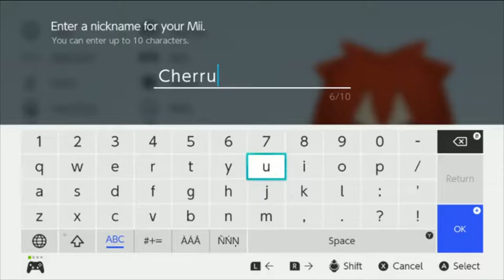Aww you poor baby! | Miitopia Episode 10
Chapters:
0:00 My friends are all gone...
2:01 A new friend!
2:30 Making Cherry
4:51 Adding makeup to Cherry
6:42 Cherry's expressions
7:26 Continuing with the story